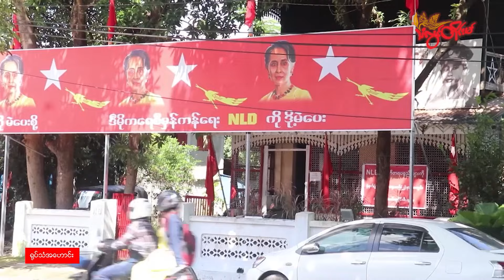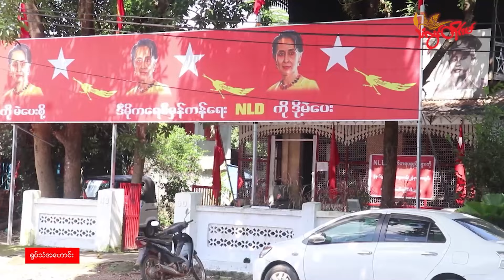TLT Tv || - အပ္ဍဲပၞာန်သီအဝဵု ပွိုၚ်ပိသၞာံဏံ ကောန်ဗော် NLD ၁၀၀ ပြၚ် ဒးဒုၚ်ပြိုက်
TLT Tv || - အပ္ဍဲပၞာန်သီအဝဵု ပွိုၚ်ပိသၞာံဏံ ကောန်ဗော် NLD ၁၀၀ ပြၚ် ဒးဒုၚ်ပြိုက်ဂစိုတ်

အပ္ဍဲပၞာန်သီအဝဵုပွိုၚ်ပိသၞာံဏံ သီုကဵုညးစၞးကၠတ်ထဝ် ကောန်ဗော် NLD ၂ တၠ ပါလုပ်ဂှ် ကောန်ဗော် ၁၀၀ ပြၚ် ဒးဒုၚ်ပြိုက်ဂစိုတ်လဝ်ရောၚ် ဂွံတီကေတ် အတိုၚ်တၚ်နၚ် ဂကောံကံက်ကပှ်စၟတ်သမ္တီ အခေါၚ်အရာမၞိဟ် ဗော် NLD ရ။